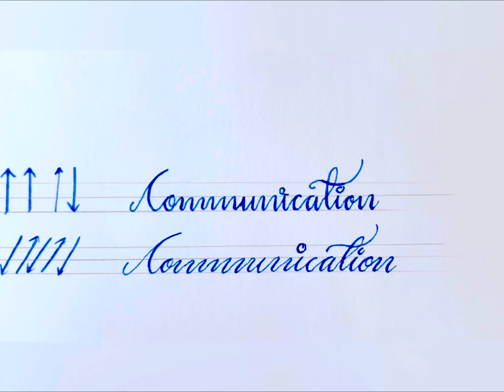Learn cursive handwriting | Main forms of cursive handwriting | Improve handwriting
In this video we will learn about the two main forms of cursive handwriting
I hope it will help you too much so that everyone can improve handwriting